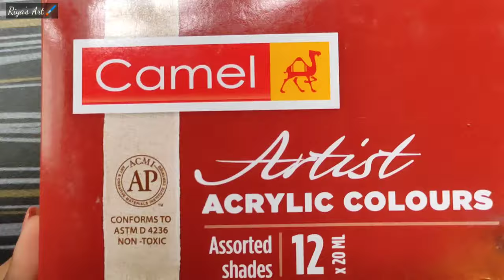Valentines Day special drawing/painting 💘|| Acrylic painting tutorial for beginners || Riya's Art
Materials
*Paper - Bustro
*Acrylic colour - Camel
*Brush - Definite Art Brushes
*Masking Tape